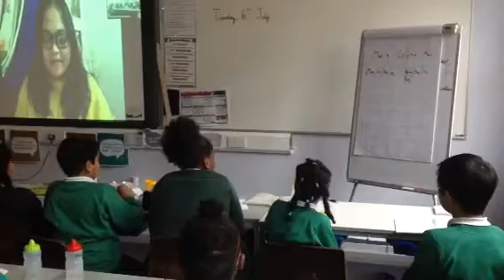Year 6 singing with a missionary in Fiji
Year 6 singing with a missionary who is from the Philippines.